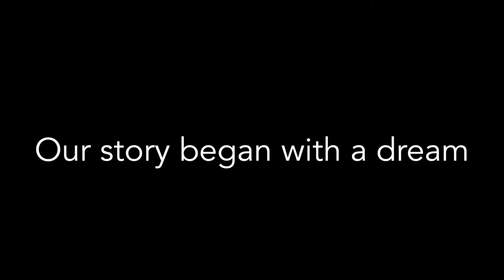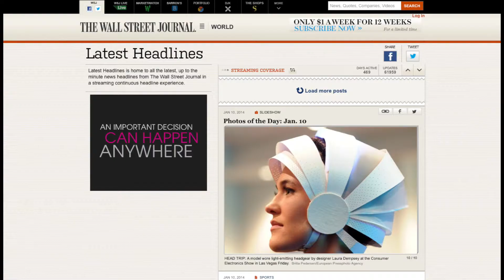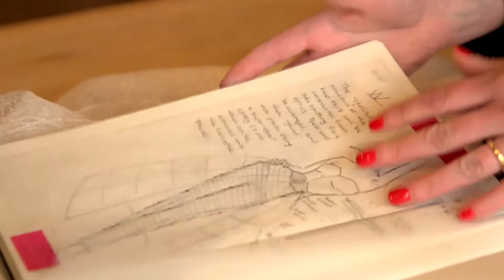The story of Make Fashion